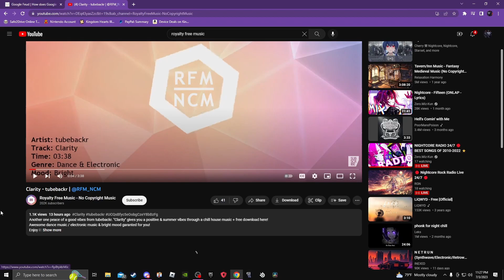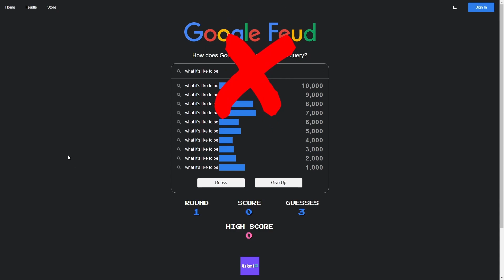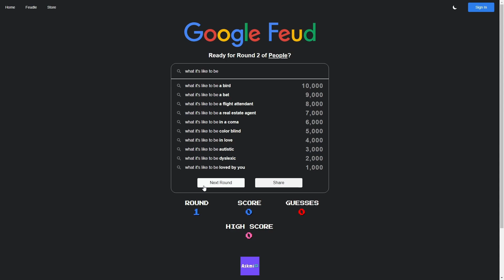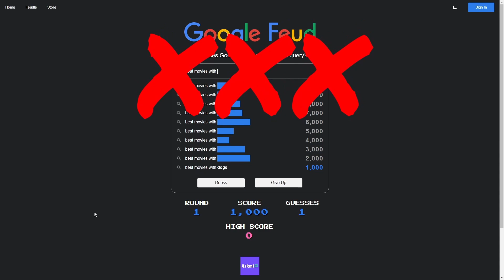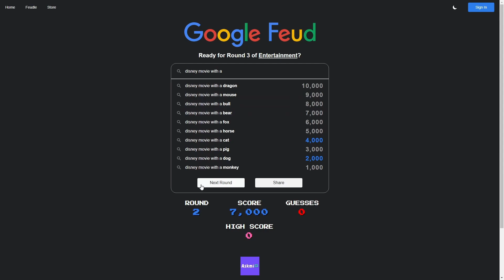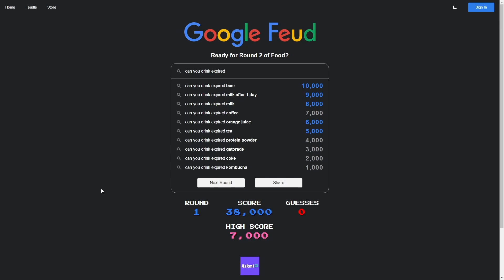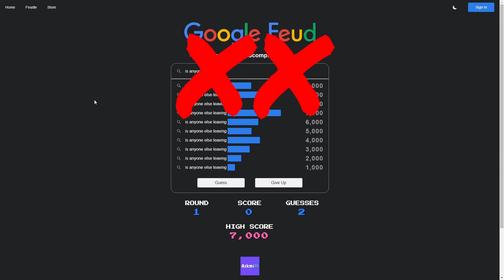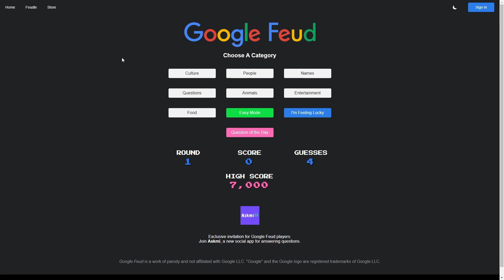Do you search these? (Google Feud)